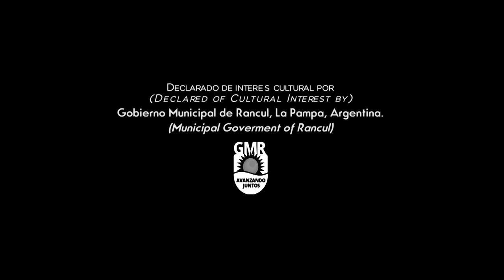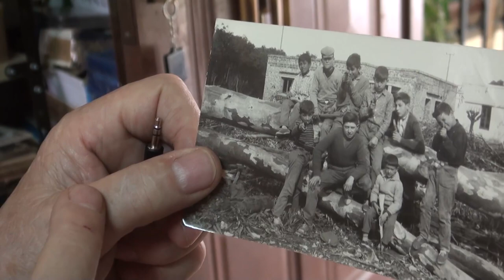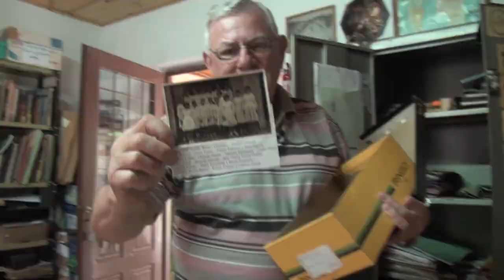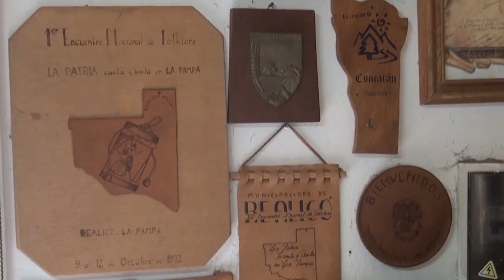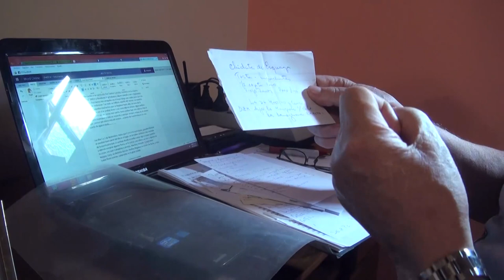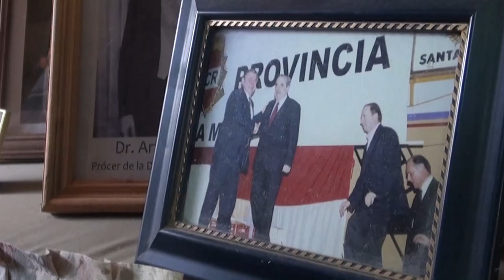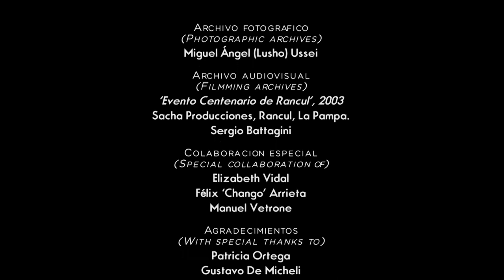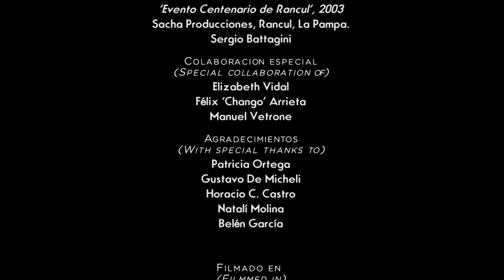Lucho by Celeste Franco - 2019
Lucho is a documentary shot between 2016 and 2018, which tells about the life and passions of one of the most representative and beloved characters from a small town in Argentina. However, during the montage process, the director finds herself surrounded by questions and uncertainties, hence she decided to be part of the documentary, dialoguing with her character in Argentina from The Netherlands.

***Credits***

Original Title: Lucho
English Title: Lucho (I fight)
Spanish Title: Lucho
Year: 2019
Countries: Argentina / Países Bajos
Length: 00:16:30
Idea: Celeste Franco
Director: Celeste Franco
Producer: Diego Franco
Sound: Nelson Suizer
Genre: Documentary
Language: Spanish
Subtitles: Matias Brasca
Video Format: Mp4, codificación H264
Method of Sound: Stereo